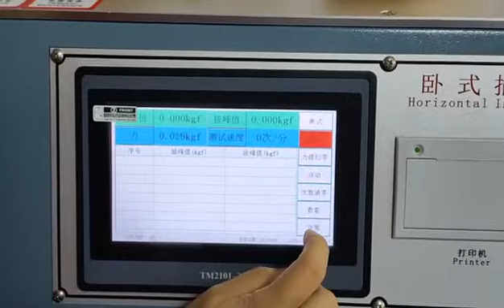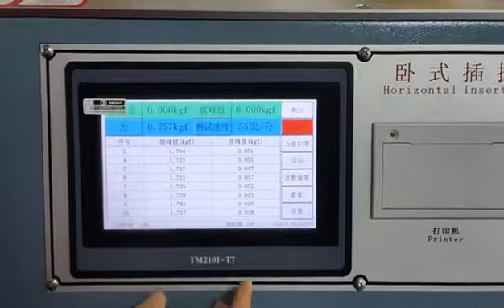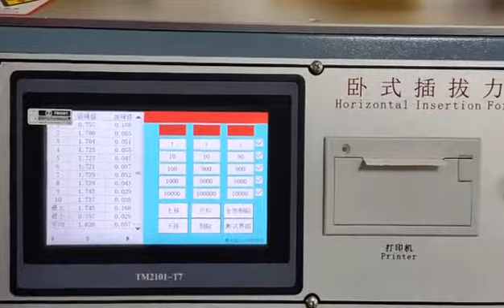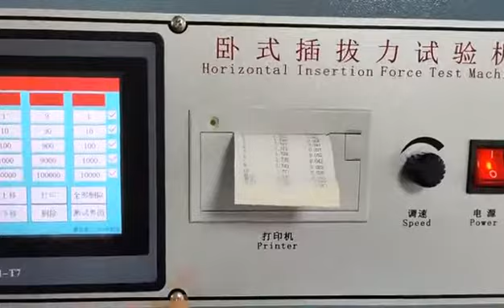Operation Instruction for Plug and Pull Force Testing Machine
Hello, This is our horizontal plug and pull force testing machine, these has two fixtures,

We put the sample in the middle of the two clamps, the positions are right,

The eccentric wheel here can adjust the strength and distance, our fixture can adjust left and right, up and down,

As long as the position is right, the sample can be placed for testing.

This is our test interface. We click on Settings.

There are setting times in the settings, which can be set according to the customer’s testing needs. For example, if we need to test 10 times in a row, click Test.

After the test is completed, it will stop automatically.

This is the 10 sets of data we tested,

After the test, we can click to view the data. This is our 10 sets of data, which can be printed out.